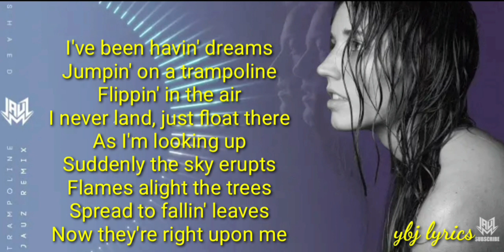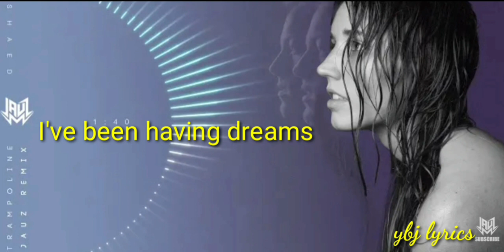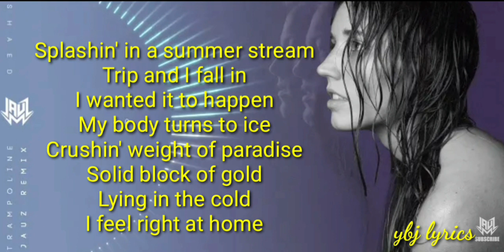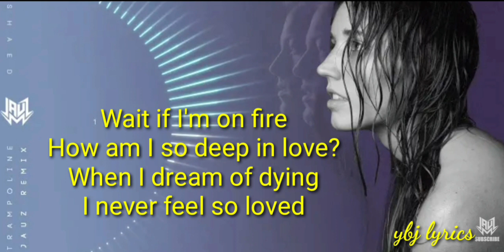Shaed - Trampoline (Jauz remix) LYRICS